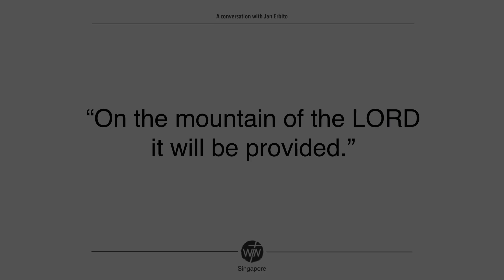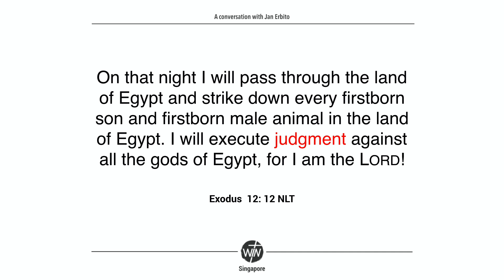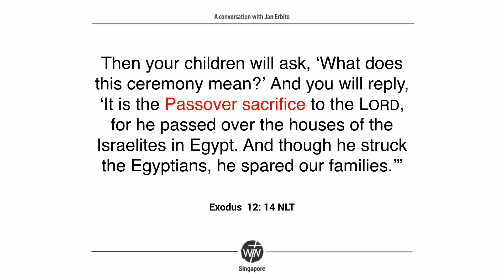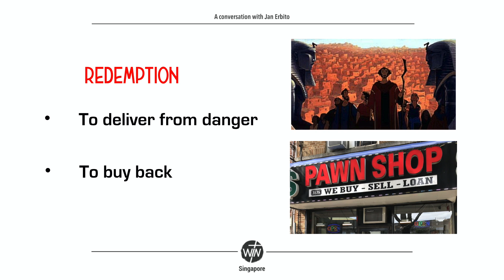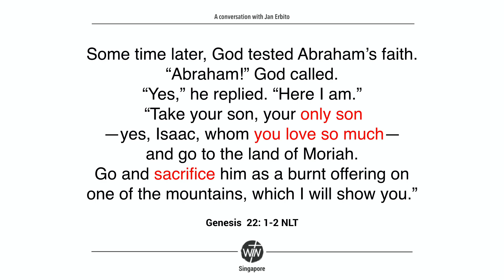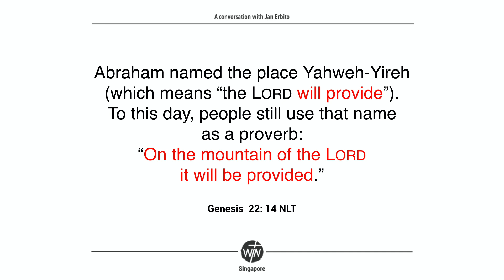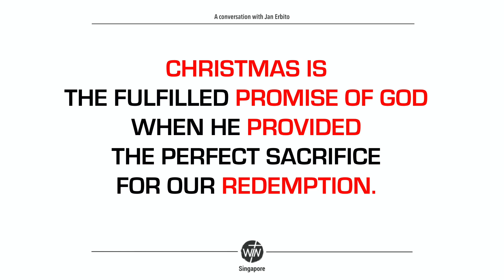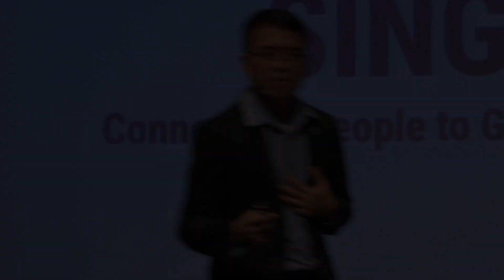THE PERFECT SACRIFICE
A Conversation Exodus 12 & Genesis 22 with Jan Erbito @ WIN-SQ, December 22, 2019